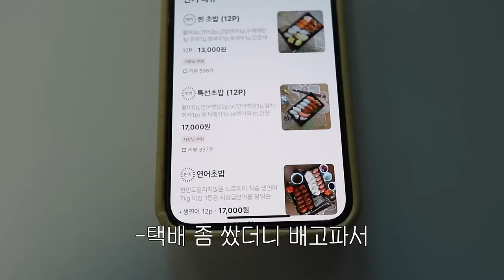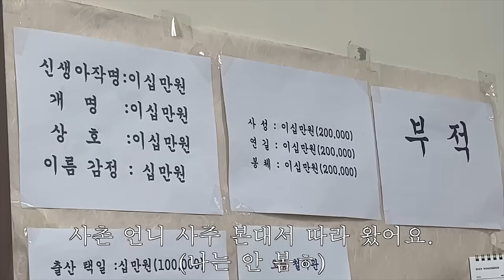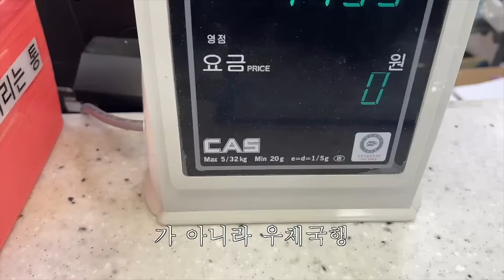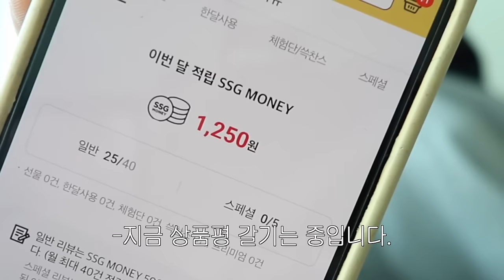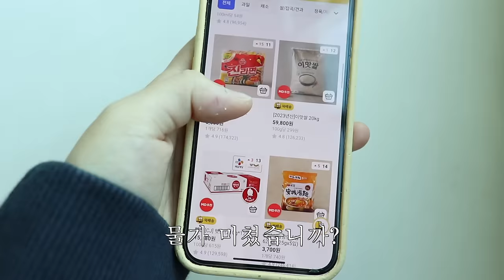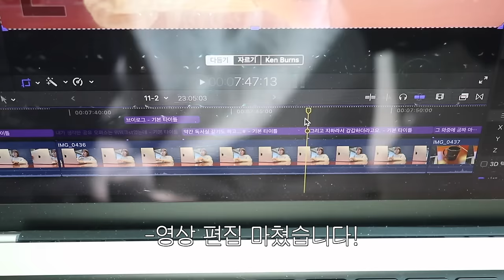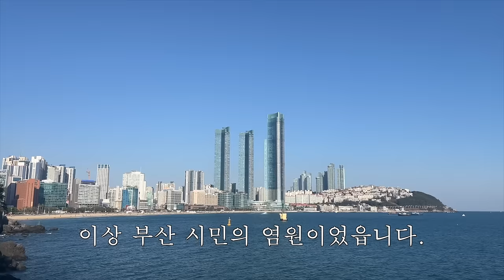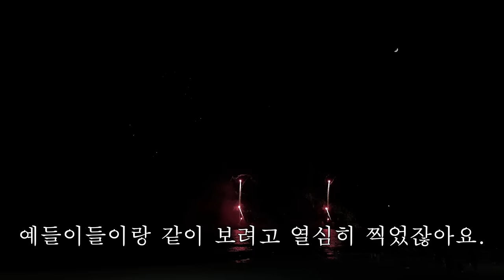집순이으ㅣ 자취 일상 브이로그. 내가 스트레스 푸는 방법...^^!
⋆｡ ﾟ ☁︎｡ ⋆｡ ﾟ ☾ ﾟ ｡ ⋆｡ ﾟ ☁︎｡ ⋆｡ ﾟ ☾ ﾟ ｡ ⋆｡ ﾟ ☁︎｡ ⋆｡ ﾟ

안녕하세요. 이번 영상도 혼자(?) 보내는 일상 브이로그예요. 예들이들한테 감기 조심하라고 해놓고 감기에 걸려 벌인 나...ㅎ 크읍... 감기 지독하네요...ㅎ 그래서 다음 부이로구도 강제 집순이 예정이고요...^^!!! 예들이들은 진짜 진짜 감기 조심하길 바랍니다😂🙏🏻 그럼 우리 다음 브이로그로 또 만나요✌🏻